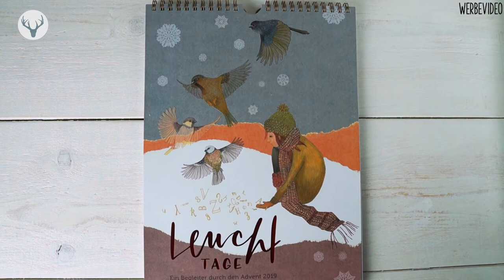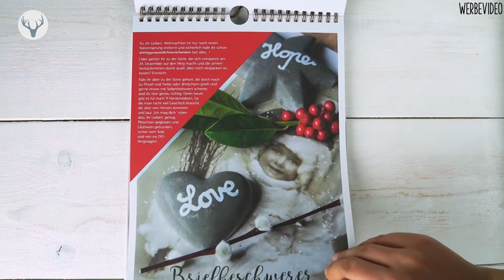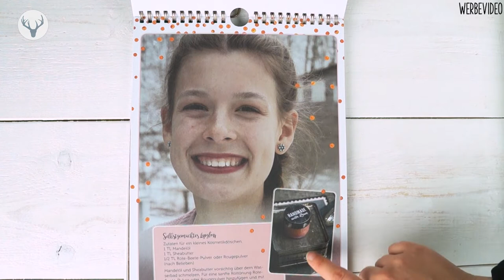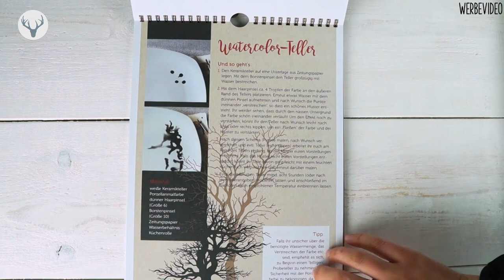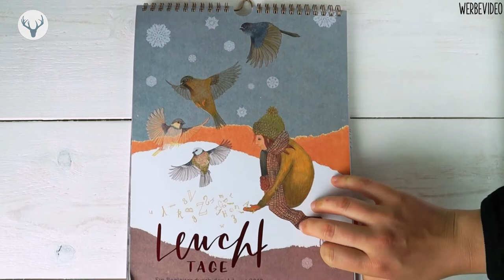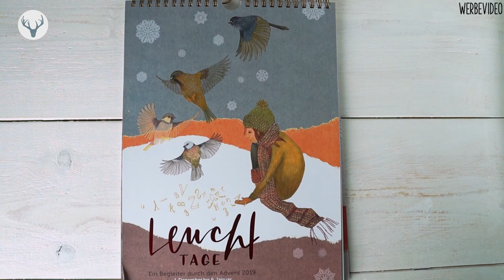Leuchttage Adventskalender 2019 Inhalt UNBOXING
Unboxing des Leuchttage Adventskalenders 2019 aus dem adeo Verlag. Hier könnt ihr den Kalender kaufen:

Leuchttage Adventskalender*